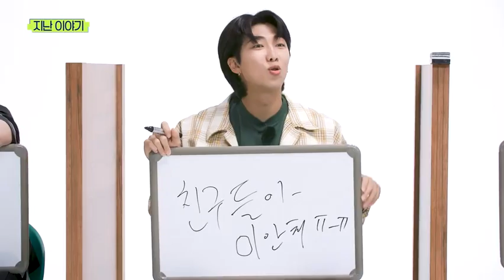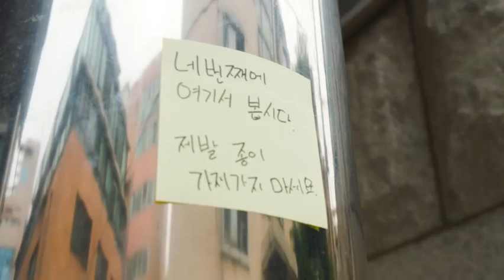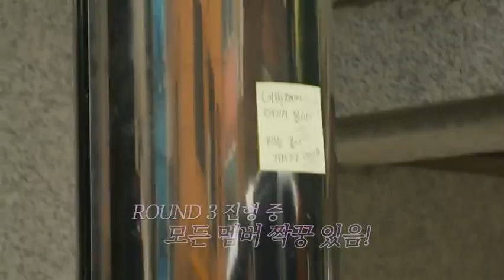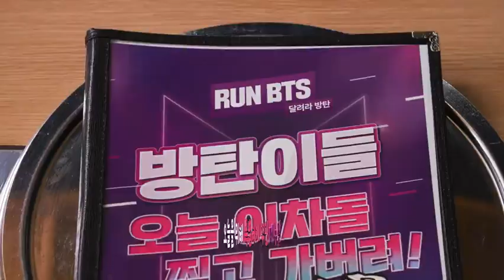RUN BTS! 2022 Episodio Especial - "Telepatia" Parte 2 (Sub. Esp)